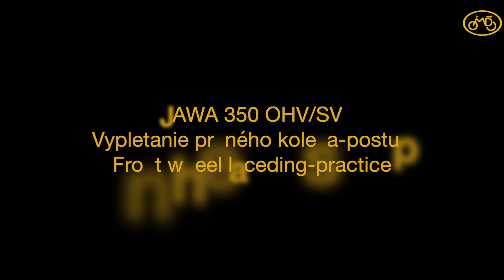JAWA 350 OHV/SV vypletanie kolesa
JAWA 350 OHV/SV vypletanie predného kolesa - postup, rady, upozornenia
JAWA 350 OHV SV front wheel lacing - process, advice, warnings
Hudba/music:
Above the Skies by Top Flow Production